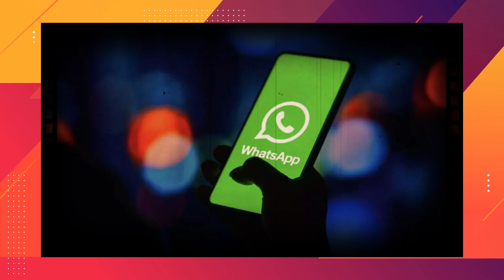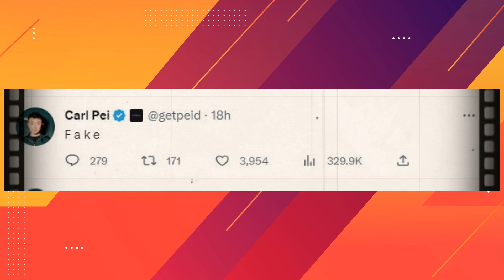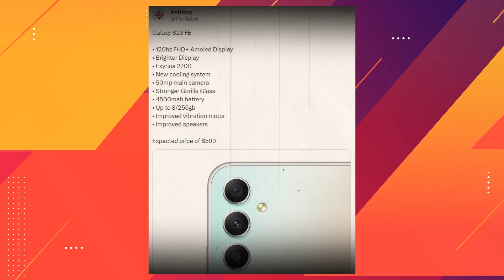Nothing Phone 2 কনফার্ম লঞ্চ ডেট 👌 | Infinix আনল VIP Phone 🔥 | S23 FE price leak 🤔 | Xiaomi Pad6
Samsung সস্তা Flagship 🔥 | Poco X3 Pro confirm price 👌 | Xiaomi একাই একশ ✌️ | Moto G50 & G100 Tech News : 218

Xiaomi folding mix phone, Xiaomi biggest launch event, Mi 10i Becomes India’s Top 5G Phone, Redmi K40 series sale report, POCO X3 Pro Box Price, iQOO Z3 exclusive, Oneplus 9 series sale report, Best android & iPhone of 2021, Samsung Galaxy F02s specification, Samsung Galaxy S20 FE 5G India launch, Moto G100, Moto G50 With 5,000mAh Battery Launched, Realme 8-Series 5G Variants, Realme GT Neo official box,
Intro : 0:00